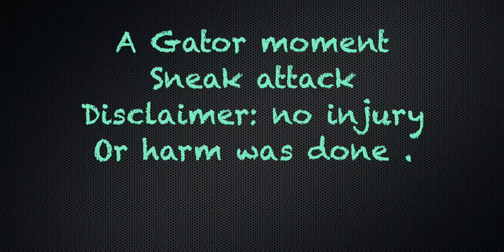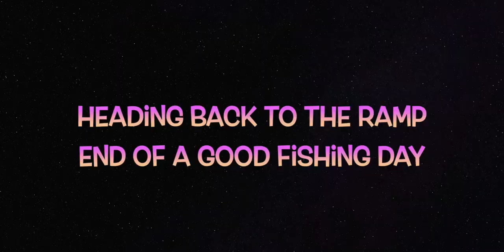Two years later at our old fishing spot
It was good seeing my old fishing buddy again after to years ,
in our old fishing spot.   (March 23, 2024)